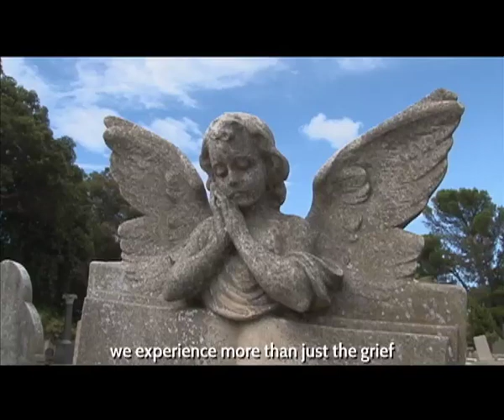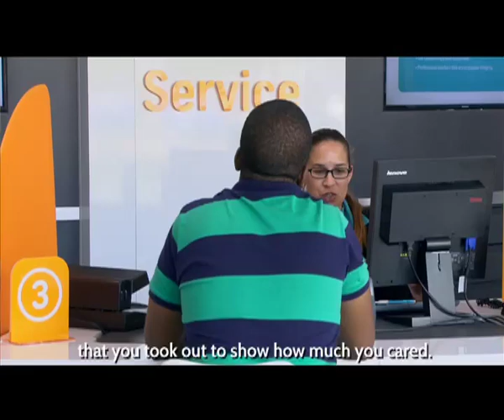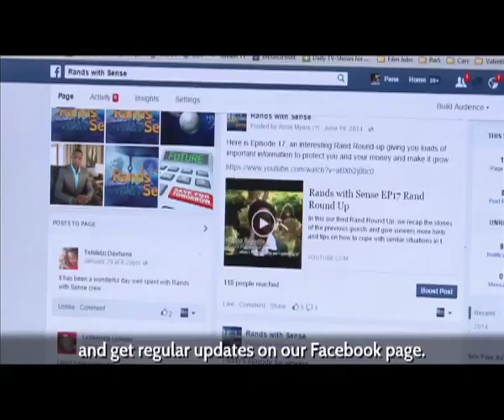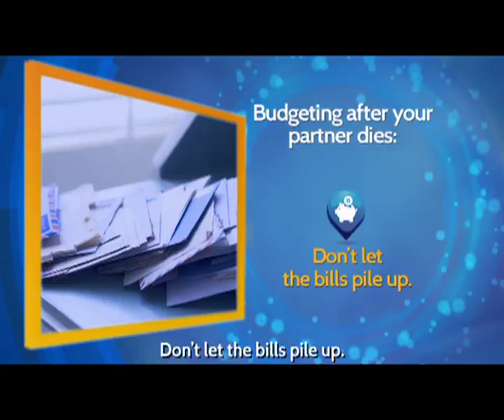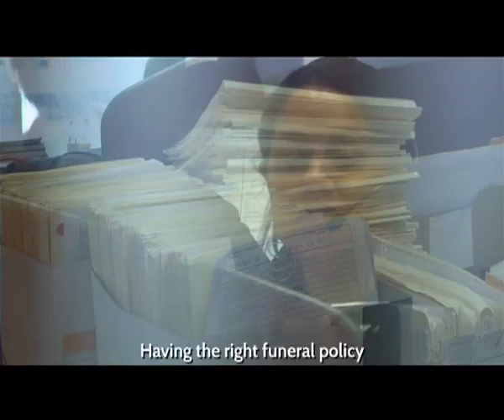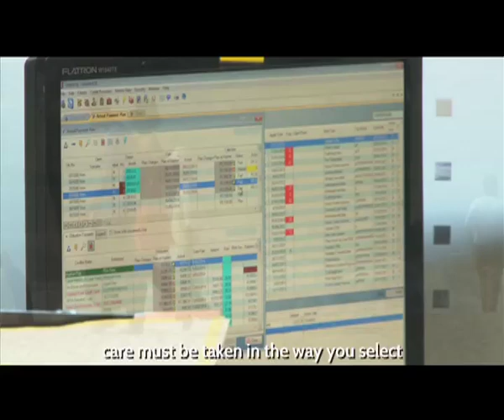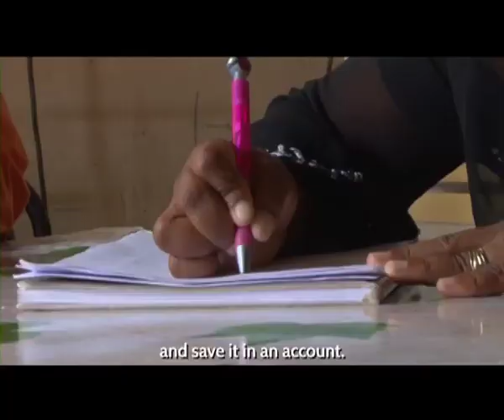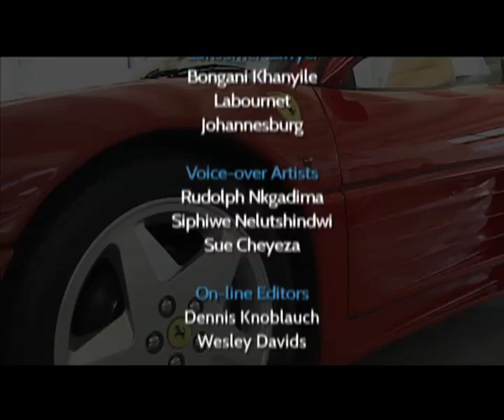Rands with Sense 2 - Episode 5: How grand a funeral?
In this episode we look at reasons why people want to spend so much money on funerals, even taking out loans. We offer ways in which to control finances in the time of tragic loss and grief while focusing on the spiritual message of the event, rather than the show-off social value associated with it.